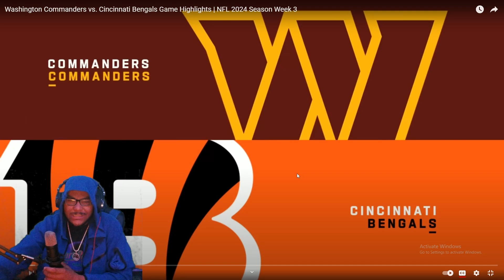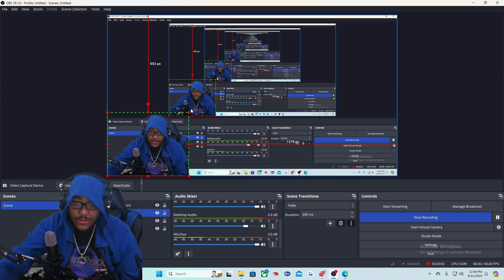REACTING TO Washington Commanders vs. Cincinnati Bengals Game Highlights!